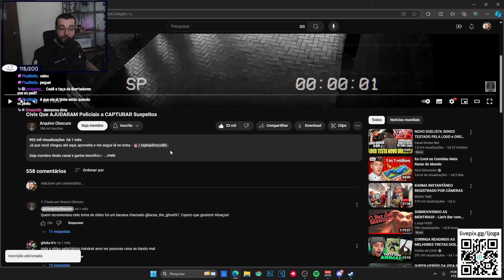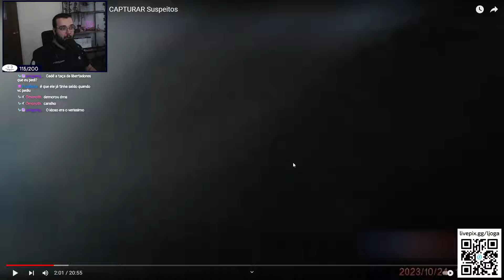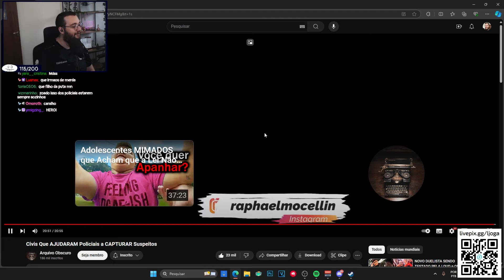reagindo a Civis Que AJUDARAM Policiais a CAPTURAR Suspeitos de Arquivo Obscuro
Esse vídeo foi retirado de uma das lives que acontecem aqui no Youtube.